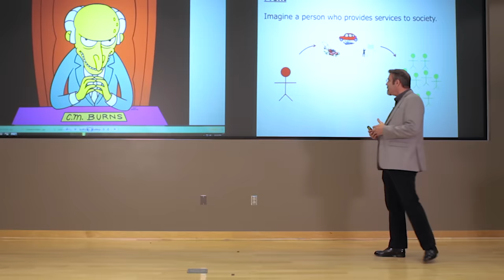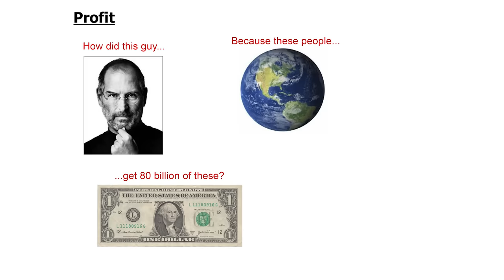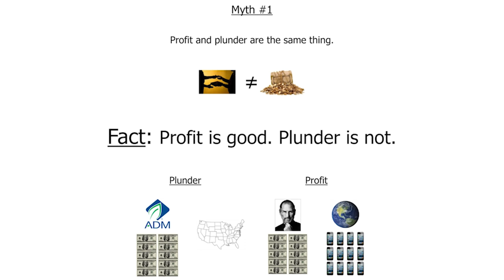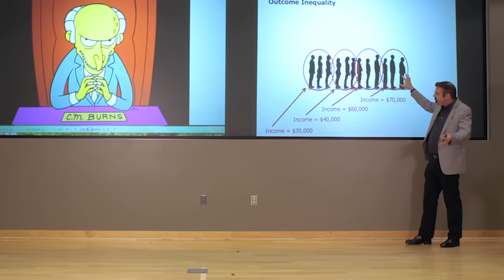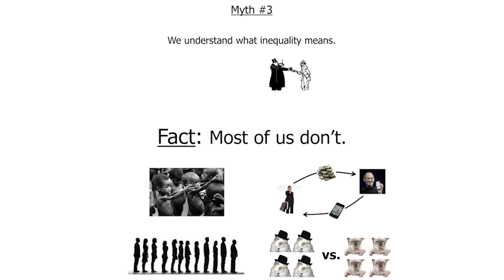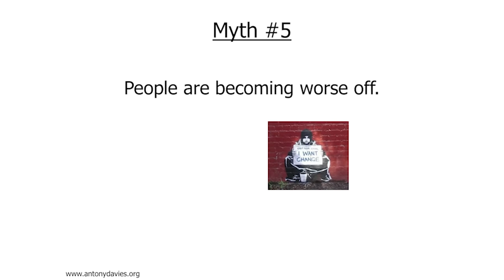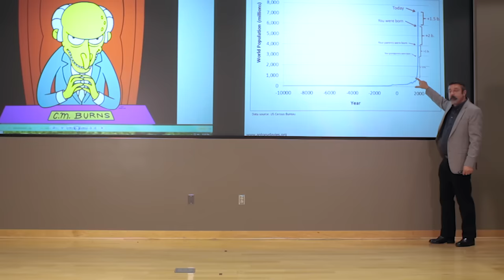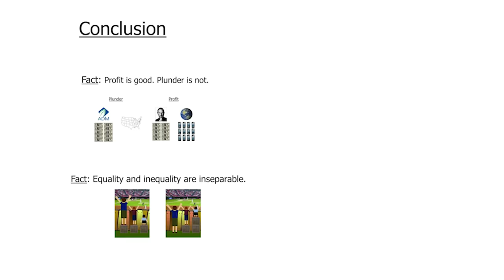Prof. Antony Davies: 5 Myths About Inequality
If you really want to understand how the world works today, you need to rethink almost everything you’ve been told about inequality. Prof. Antony Davies explains.

🎙️ Professor Davies also co-hosts a PODCAST! Find him and James R. Harrigan in the Words & Numbers podcast

Debate: Is There Too Much Inequality in America? (video): Prof. Steve Horwitz and Prof. Jeffrey Reiman debate the topic of inequality in America.
Income Inequality or Income Mobility: For What Should We Fight? (blog article): Anne Bradley explains why it’s better to place our focus on income mobility than on income equality.
Income Inequality and the Effects of Globalization (video): Prof. Tyler Cowen describes the amazing reductions in global income inequality that have occurred over the last 20 years.

LEARN LIBERTY:
Your resource for exploring the ideas of a free society. We tackle big questions about what makes a society free or prosperous and how we can improve the world we live in. libertarian